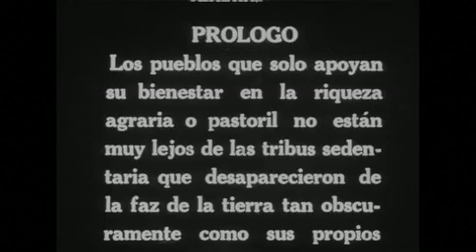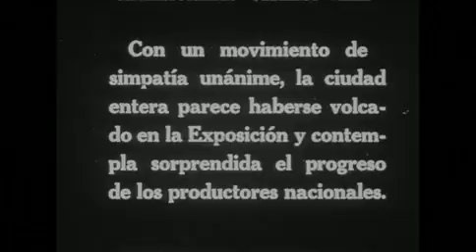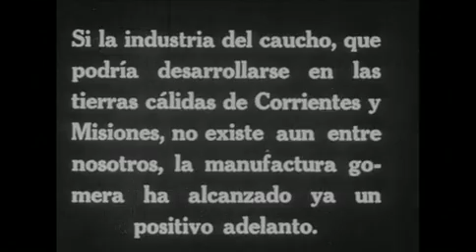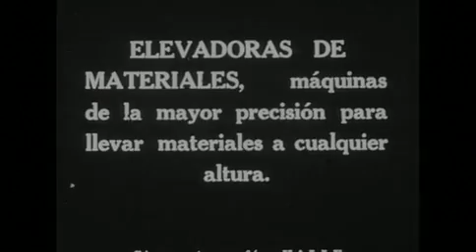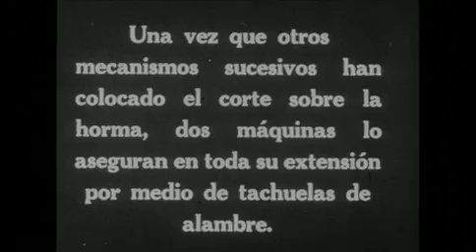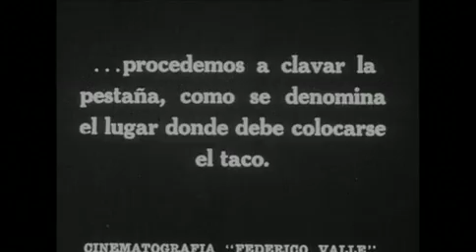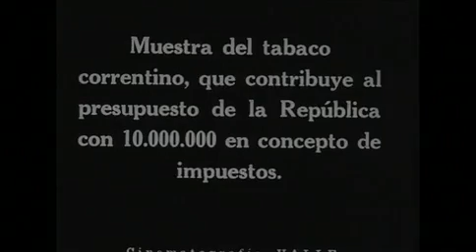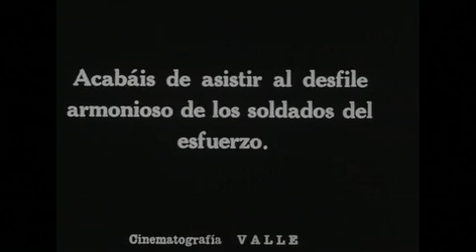Exposición de la Industria Argentina 1924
Filmación: 1924
Exposición de la Industria Argentina

CONTENIDO: Industria Argentina, Exposición, Industria del calzado, Industria Azucarera, Industria Vitivinícola, Industria del Caucho, Industria de la Alimentación, Industria Cerámica, Luis Palma,

SOPORTE: Filmico / Duración: 00:29:33 / Sonido: Muda / Color: B/N

Fecha de digitalización: 1/4/2011

Timecodes

00:01:01

00:00:20 Exposición de la Industria Argentina de 1924

00:00:56 Obreras y obreros preparan y trasladan resmas y bobinas de papel

00:01:22 Chimeneas de fábricas

00:01:38 Cultivos de algodón y lino

00:02:02 Fábrica en la que se procesa el hilado de lino

00:02:24 Niños comen en una mesa con un mantel de lino blanco

00:02:40 Cultivos de vides

00:03:11 Ganado bovino

00:03:16 Establecimiento Frigorífico Anglo

00:03:21 Obreros lavan medias reses en la noria

00:03:38 Obreros trabajando en una curtiembre

00:03:41 Obreros trabajan en una fábrica de calzado

00:04:23 Público visita la muestra de la Exposición de la Industria Argentina

00:04:40 Visitante transportado en un carruaje tirado por una persona vistada como chino (jinrikisha)

00:04:43 Grupo de jinrikishas esperando pasajeros

00:05:14 Stands de venta de productos fabricados en la Argentina

00:05:37 Degustación de vinos en el stand de las provincias cuyanas

00:06:06 Los ministros del Interior y de Agricultura visitan el pabellón de la provincia de Santiago del Estero

00:06:10 Tomás Le Bretón ministro de agricultura visita el pabellón de Santiago del Estero

00:06:09 El ministro del Interior Vicente Carmelo Gallo visita el pabellón de la provincia de Santiago del Estero

00:06:45 Stands alegóricos al aire libre de distintos expositores

00:08:30 Fabricación de elementos con caucho

00:08:35 Pabelló de la empresa India

00:08:51 Caja fuerte fabricada por la empresa La Invulnerable de N. F. Vetere y Cia.

00:09:40 Exposición de mosaicos y azulejos fabricados por la empresa F.A.M.A

00:10:01 Stand de Cantera La Movediza de Aníbal Garassino

00:10:09 Obreros fabrican mosaicos durante la exposición

00:12:20 Exposición de elevadoras de material

00:12:54 Exteriores de la exposición

00:13:06 El presidente Marcelo Torcuato de Alvera visita la Exposición de la Industria Argentina

00:13:09 Obreras trabajan con envases de farmacia

00:07:05 Escolares pasan delante del stand de Pineral

00:13:38 Exposición de trabajos realizados en bronce

00:07:21 Stand de la fábrica de bebidas sin alcohol Bilz y soda Selz

00:14:00 Exposición de herrajes de estilo

00:07:47 Campos de petróleo en Comodoro Rivadavia

00:14:22 Fabricación de zapatos

00:15:12 Desfile de moda y zapatos

00:15:34 Pabellón de la provincia de Buenos Aires en la Exposición de la Industria Argentina

00:15:42 Muestra de fabricación de calzado en el pabellón de la provincia de Buenos Aires